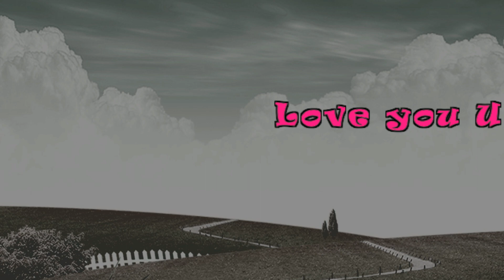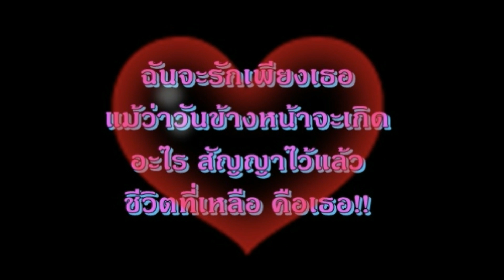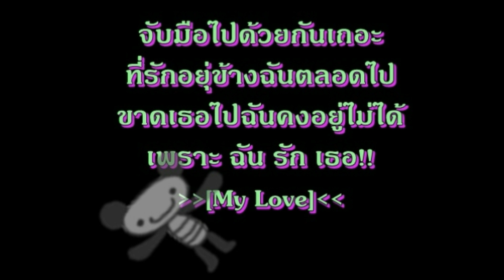รักเธอทั้งหมดของหัวใจ My love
จากชีวิตที่เหลือนี้ ขอมอบหั้ยเธอคนเดียว ขอหั้ยเธอเดินไปกับฉันเพราะถ้าฉันขาดเธอไป ชีวิตฉันคงดำเนินต่อไปไม่ได้ ฉันรักเธอ รักมากรองจาก แม่ นะ ฉันอยากอยู่ข้างเธอตลอดไปเดินจับมือไปด้วยกัน ไม่ปล่อยมือกัน ใช้ชีวิตอยู่ด้วยกัน จนกว่าความตายจะเอาเราไปจากกัน

ไม่ขอคอมเม้น ไม่ขอหั้ยใครมาดราม่าเพิ่ม นะครับ